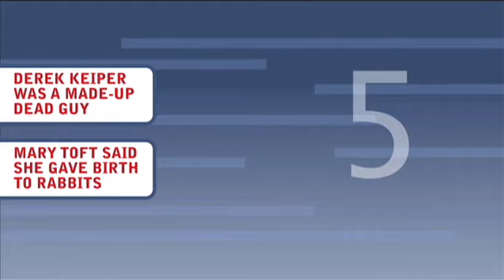Truth or Fail: Hoaxes